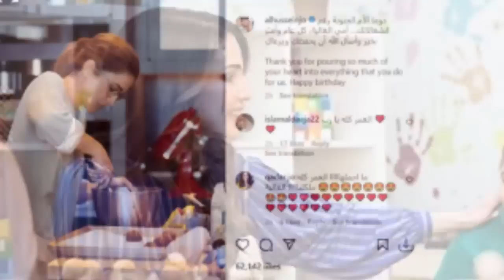شاهد الاميرة رجوة معترضه على طبخ الملكه رانيا وبيقولوا لها اكل السعوديه اجمل شوف رد فعل الحسين .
نفرح_بالحسين الملك_عبدالله_الثاني الحسين_عبدالله_الثاني الصباحية 👑 الاميرة رجوة مش عاجبها طبخ الملكه رانيا بتقولها اكل السعوديه افضل شوف رد فعل الحسين صادم😲 الملكه معانا👑الامير الحسين ورجوة بعد الزفاف من على البحر رابع يوم جواز والملكه رانيا معهم يهز الاردن فيلا رجوة 👑 يلا نشوف الامير الحسين بيفرجنا على عش الزوجية ورجوة فرحانة والاميره جليلة مش عايزه تمشي بكاء جميل 👑 بوسة زوج الاميرة ايمان لزوجة الحسين افتعلت ازمه مع الملك شاهد بكاء جميل امام رجوة صادم 👇 الصباحية 👑 الامير الحسين و رجوة فى اول ظهور بعد حفل الزفاف الملكه رانيا تنادي عليها رائع صباحية ملوك الملكه صرخت 👑 بوسة زوج الاميرة ايمان لعروسة الحسين رجوة تركت مشكله بين الملوك صدمه فى زفاف الحسين 👇 بكاء جليله 👑 هروب الاميرة جليله من زفاف الحسين ورجوة والملكه رانيا تحاول اعادتها شاهد يهز الاردن 😥 مؤثر 👑 لحظه بكاء الملكه فى حضن العريس الحسين ورجوة تحضنها ملخص رائع زفاف الحسين ورجوة امسك دموعك 👇 الملكه تبكي 👈 فى زفاف الامير الحسين والاميرة رجوة الملكه رانيا ابكت الجميع شاهد ملخص كامل رائع👇 زفاف الحسين / لحظه بكاء الملكه رانيا فى زفاف الحسين ورجوة ال سيف ومفاجأه حصول رحوة على لقب اميرة ! الاردن فرحانة / مقتطفات من حفل زفاف الامير الحسين و رجوه ال سيف شاهد قلب الام الملكه رانيا رائع فرحة الاردن فرحانة/ حفل زفاف الامير الحسين ورجوة قبل اى حد فى استاد الاردن وغناء تامر حسني واحمد سعد رائع فيديو الفرح الامير الحسين والاميرة رجوة فيديو رائع مع الملك عبدالله والملكه رانيا احمد سعد فى الفرح شوفو ياعالم زفة الملوك زفاف الامير الحسين والاميرة رجوة / فيديو رائع مع الملك عبدالله والملكه رانيا🥰 الفيديو الاول 🥰 زفاف الامير الحسين والاميرة رجوة / فيديو رائع مع الملك عبدالله والملكه رانيا الاردن شاهد حفل حناء الأنسة رجوة آل سيف كاملاً.. مشاهد تعرض لأول مرّة شاهد حفل العشاء كاملاً الذي اقامته الملكة رانيا مع قرب حفل زفاف الأمير الحسين والأنسة رجوة.. مشاهد تعرض لأول مرّة نفرح_بالحسين amman tv, ammantv, amman, tv, jordan, عمان tv, الأردن, الحسين, فرح, عرس ولي العهد, ولي العهد, الملك, الملك عبد الله, الملك عبدالله الثاني, فلسطين, رجوة ال سيف, الملكة رانيا, زفاف الامير الحسين, حفل زفاف الامير الحسين, نفرح بالحسين, القصر الملكي العامر, 01/06, سمو الأمير, حفل حناء, رجوة, الآنسة رجوة, رجوة آل سيف, الآنسة رجوة آل سيف, لقطات من حفل حناء, مشاهد تعرض لأول مرّة, شاهد حفل حناء الأنسة رجوة آل سيف كاملاً.. مشاهد تعرض لأول مرّة ✨ العادات والتقاليد الأردنية السعودية تلتقي في حفل حناء الآنسة رجوة آل سيف بداية مع البخور والقهوة العربية التي استُقبل بها الضيوف، مرورا بالحنة، ووصولا إلى ثوب العرس الذي مزج بين التراث الأردني والسعودي.. العادات والتقاليد الأردنية السعودية تلتقي في حفل حناء الآنسة رجوة آل سيف، وفي هذا التقرير ننقل لكم تفاصيل الإطلالات والأجواء من ليلة الحناء. 👇 من حفل العشاء بمناسبة زفاف الأمير الحسين الحسين_عبدالله_الثاني الملكه_رانيا الملك_عبدالله_الثاني الملكة رانيا,الملكه رانيا,الملك عبدالله الثاني,الملكة رانيا العبد الله,الملكة رانيا العبدالله,جلالة الملكة رانيا,جلالة الملكة رانيا العبد الله,الملك عبد الله,الملكه رانيا العبد الله,القصر الملكي العامر,الملكة رانيا والملك عبد لله,قصة الملكة رانيا,كلمة الملكة رانيا,دموع الملكة رانيا,ازياء الملكة رانيا,فستان الملكة رانيا,أزياء الملكة رانيا,والدة الملكة رانيا,فساتين الملكة رانيا,رانيا الياسين,اطلالات الملكة رانيا,شائعة عن الملكة رانيا الجزيرة,الامير الحسين وروجوة آل سيف,زفاف الامير الحسين,زفاف الأمير الحسين,حفل زفاف الأمير الحسين,عرس الامير حسين,سمو الأمير,الأميرة رجوة,الأمير حسين ورجوة,الأمير الحسين,الاميرة سلمى,الأمير الحسين بن عبد الله الثاني,حفل زفاف الامير الحسين,الأمير ويليام,الاميرة ايمان,رقص الأميرة رجوة,الأميرة رجوة الحسين,زفاف الامير,الامير حسين,الامير رشيد,الامير هاشم,الأمير حسين,الأميرة,الامير وليام,رجوه ال سيف,الامير الحسين,زواج الامير حسين زفاف الامير الحسين,نفرح بالحسين,الامير الحسين وروجوة آل سيف,الأمير الحسين ورجوة خالد,الأمير الحسين,زفاف الأمير الحسين,ولي العهد الأمير الحسين بن عبد الله,حفل زفاف الأمير الحسين,الحسين,الأمير الحسين بن عبد الله الثاني,الامير الحسين,الأمير الحسين بن عبدالله الثاني,زفاف الحسين,رجوة خالد تكبر الأمير الحسين,جنسية رجوة خالد خطيبة الأمير الحسين,عمر رجوة خالد خطيبة الأمير الحسين,خطوبة الأمير الحسين على رجوة خالد,سمو الأمير,من هي رجوة خالد خطيبة الأمير الحسين خلاصة_الكلام الملك عبدالله الثاني,الملكة رانيا,الملكة رانيا العبدالله,الملك عبدالله الثاني بن الحسين,الملك عبدالله,عبدالله الثاني بن الحسين,عبدالله الثاني,الملك عبدالله الثاني والملكة رانيا,الملك عبدالله الثانيو الملكة رانيا العبدالله,الملك عبد الله الثاني,الملك عبدالله والملكة رانيا,عرس الملك عبدالله والملكة رانيا,حجاب الملكة رانيا,الأمير الحسين بن عبدالله الثاني,الملكة رانيا والملك عبد الله,الملكة رانية,حياة الملكة رانية,الملكة رانيا العبدالله وزوجها الاردن,الأردن,أخبار الأردن,قصر زهران الاردن,ولي عهد الأردن,عقد قران ولي عهد الاردن,اخبار الاردن,الحكومة الاردنية,عرس ولي العهد الاردني,زفاف ولي العهد الاردني,الاردني,الأردني,ملك الاردن,ملك الأردن,مطاعم الاردن,الزير الاردن,الاردن الزير,ولي عهد الاردن,تيك توك الاردن,الاردن وسوريا,سوريا و الاردن,الشعب الاردني,الأمير حسين ولي عهد الأردن,محصول عيوب الاردن,دحة ولي عهد الاردن,مطعم شاورما الاردن,تيك توك الاردن 2021,زيارة الأردن